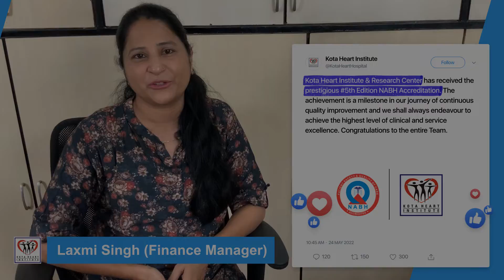Laxmi Singh I Congratulates Everyone on Kota Heart Hospital Getting NABH Accreditation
Laxmi Singh ~  Congratulates Everyone on Kota Heart Hospital Getting NABH Accreditation